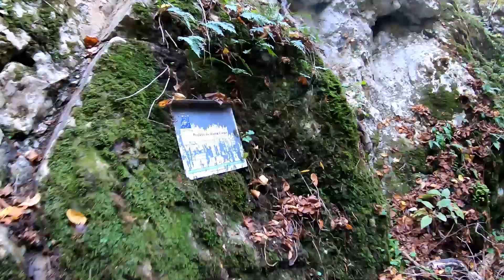Cheile Carasului - Pestera de dupa Carsa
Early November day tour with friends